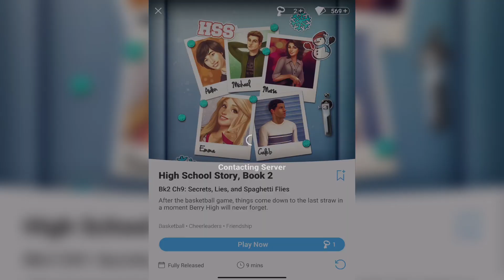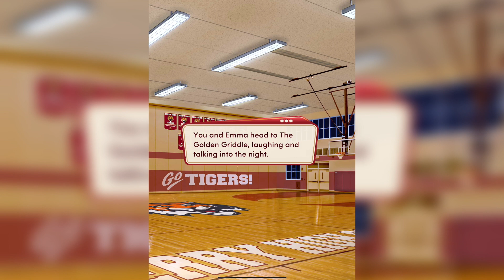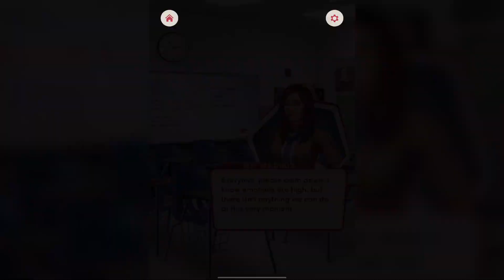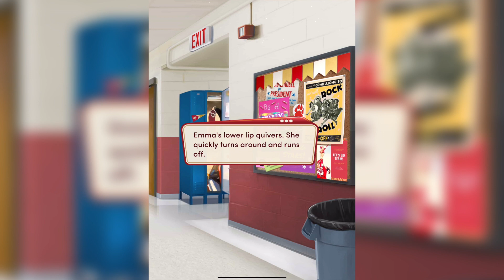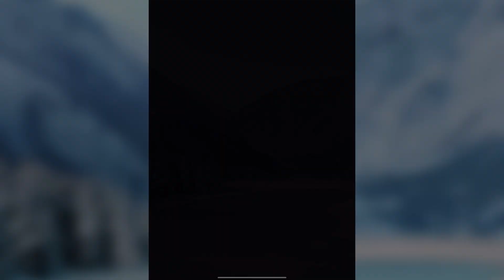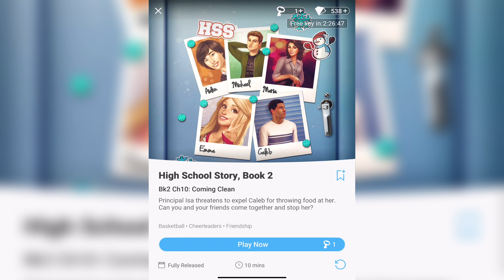[2.9] Spaghetti Fly and the Sleeper Agent | Choices: High School Story | iOS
In an event-filled episode, we give Emma some much-needed screentime, coin a fancy new phrase, spend an incredible ammount to obtain a tray, and witness the activation of our sleeper agent. Another normal day at Berry High, I suppose.

This is the excellently titled Chapter 9 of Book 2: "Secrets, Lies, and Spaghetti Flies."